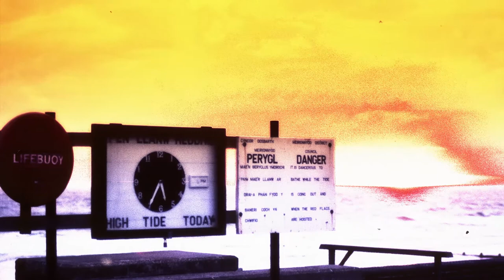RUSKOV - Day Of Judgement (1984) Pt.2/2 of "Into The Abyss"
This is the 2nd part of "Into The Abyss", where the protagonists of the 1st part "Devil's Kiss" find out they were misled and their days of conquest and destruction are over.

Credits:
Recorded 1984
Remixed/Remastered 2014
Roland SH-101
Roland Juno 6
Roland MC-202
Fender Stratocaster (USA)
Kramer DMZ5000 Bass

Recorded originally on Tascam 34 bouncing onto Sony cassette player. Re-sampled takes a few years back and finally got round to remixing this so it sounded 'OK'.